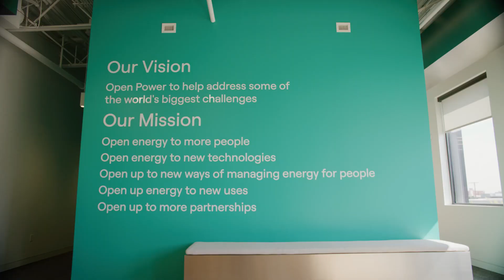Trish Evans: Sustainable Progress in our Communities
Trish Evans, Senior Sustainability and Community Relations Coordinator, is committed to investing in the communities Enel partners with. Having grown up in Oklahoma, she has seen the sustainable progress of Enel.

All of our employees play a critical part in changing the world. Explore our Career Hub to learn more about Life at Enel and to browse our open positions